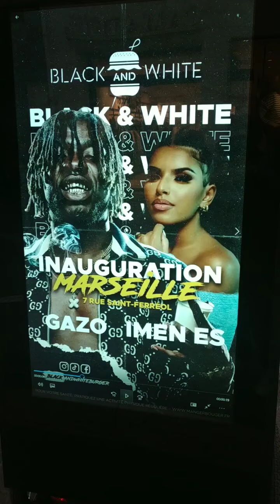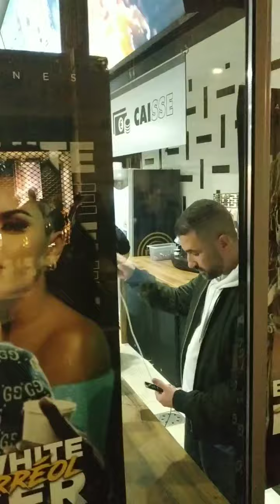HAQIMO - J'EN PROFITE, JE DIS CE QUE J'AI A DIRE À MARSEILLE